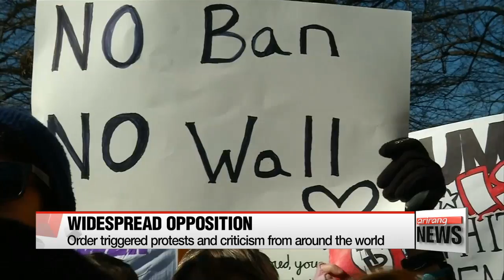Trump to re-implement travel ban on nationals from seven Muslim-majority countries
트럼프 새 행정명령서도 이슬람권 7개국민 입국불허유지할듯

Over in the U.S.
The Donald Trump Administration is working on a stricter and more streamlined order of immigration ban on nationals from Muslim-majority countries.
Lee Ji-won zooms in on the prelude to another round of chaos.
U.S. President Donald Trump is set to re-issue an executive order banning entry to the U.S. of nationals from seven Muslim-majority countries as a means to "head off attacks by Islamist militants",... as confirmed on Saturday by the U.S. Secretary for Homeland Security, John Kelly, at the Munich Security Conference.

"The president is contemplating releasing a tighter, more streamlined version of the first . And I will have the opportunity to work a rollout plan, in particular to make sure that there's no one in a sense caught in the system of moving from overseas to our airports, which is what happened on the first release."

The order is expected to be released as early as next week,... and is likely to keep last month's order imposing a 3-month entry ban on residents from the predominantly Muslim countries of Iraq, Syria, Iran, Sudan, Libya, Somalia and Yemen.
But, the new order is said to admit green card holders, who are permanent U.S. residents, and travellers already on planes bound for America.
The initial order stirred protests around the world, drew criticism from international leaders and wreaked havoc at airports across the U.S.
The new order is said to take into account the criticisms and problems of the last order to minimize the legal hurdles.
The first one was blocked by a federal judge in the state of Washington a week after coming into effect,... and two days later an appeal by the Justice Department was also rejected by a federal appeals court.